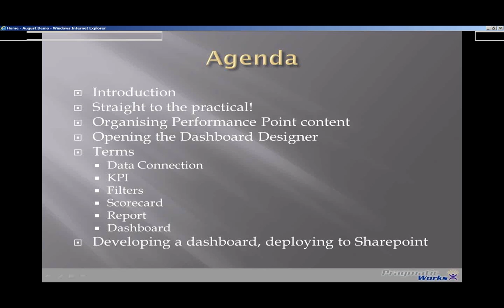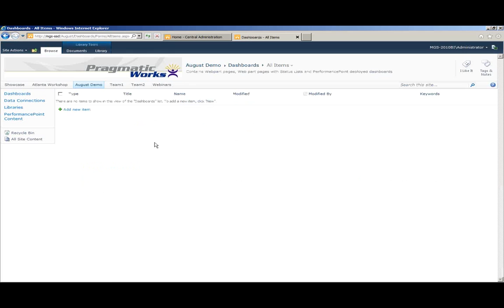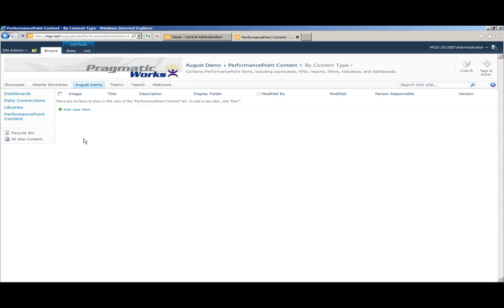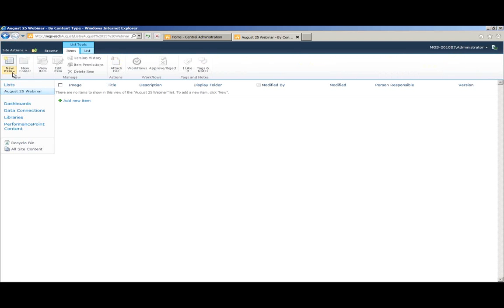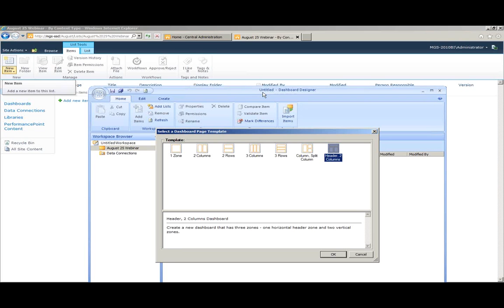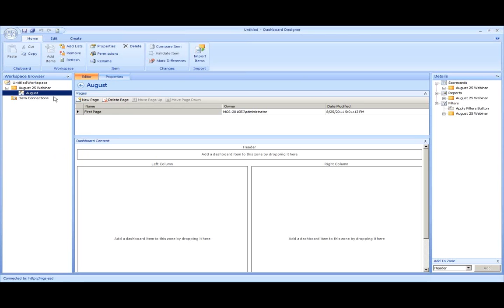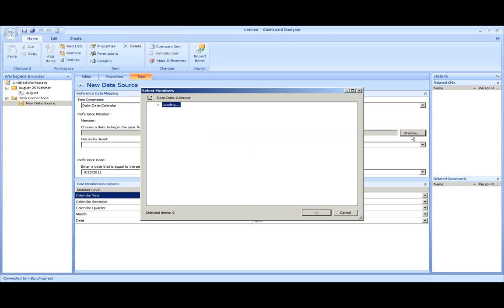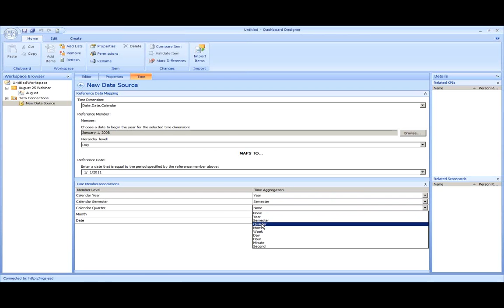Developing & Deploying PerformancePoint Scorecards & Dashboards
In this webinar, Mark will take you through a practical demonstration of Performance Point's business intelligence capabilities, combining analytic charts with scorecards to enable rich visualizations of business data.